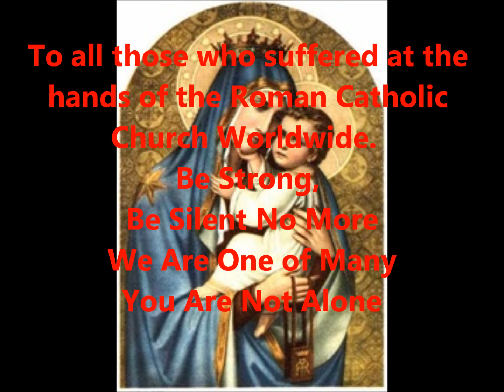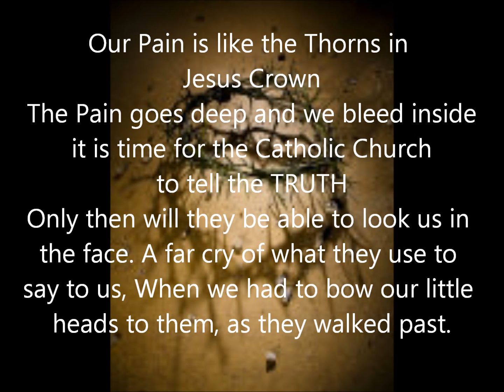You Wont Be Back No More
It is time to say No More and for the catholic church who had committed and covered up these horrendous crimes against children! to be made accountable and go to court. Us Children of yesterday, bought up within the catholic church homes, orphanages and also our family homes, where we thought we were safe.